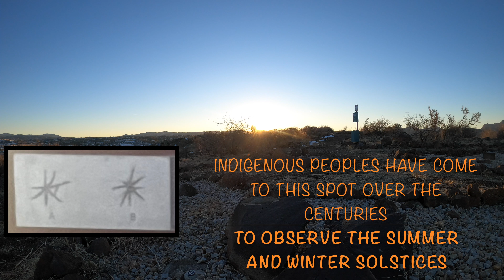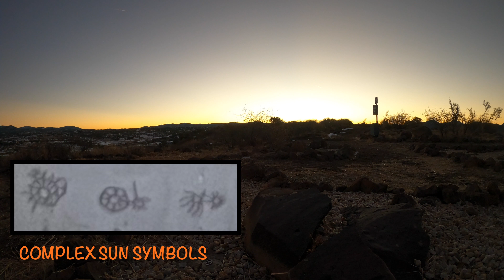Winter Solstice Sunset at Ancient Indigenous Petroglyph Site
Within the city of Prescott is solstice mesa petroglyph mesa, an area where over many centuries Native American people visited to watch a record the summer and winter solstices as they interpreted them